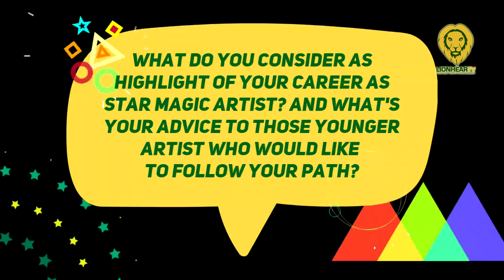Jolina Magdangal never had any reason to leave ABS CBN after its shutdown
Magandang Buhay host Jolina Magdangal never intended to leave ABS-CBN during its lowest point, she said on Wednesday, February 22.